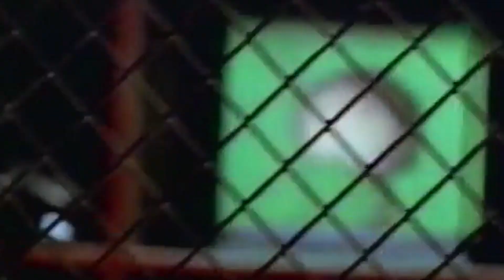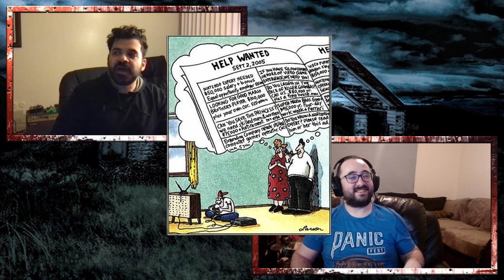Let's Survive Interviews - Jonathan Barkan - Horror Critic/Producer/Executive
Hey out there survivors. I'm so sorry for the delay on Let's Survive Interview's throughout January but I can promise you we will be resuming our regular schedule now that the ghosts in the machine have been vanquished.

In today's episode of LetsSurviveInterviews, I sat down for a long chat with my friend & collaborator Jonathan Barkan; formerly of DreadCentral, BloodyDisgusting and more. Jonathan came to Ireland and actually helped out massively in our final weekend of shooting on ThePerished and one of the things that helped bring us together was our shared love videogames.

We get into a really deep chat here about what makes up a horror experience, the games that shaped us, how atmosphere can have a massive effect on a game and so much more. It was honestly so much fun, especially at a time like this to spend so much time chatting with an amazing friend like Jonathan.

As always, thank you so much for checking the video out & if you enjoyed it please don't hesitate to like and please consider hitting the subscribe button as it really helps a huge amount.

Also follow his wife Ariel who is another amazing voice in horror

Follow Let's Survive - Paddy Play's on Social Media-

Join "The Survivors" over on discord to keep up and chat with with myself and many of the other wonderful contributors to both this channel and the Twitch streams